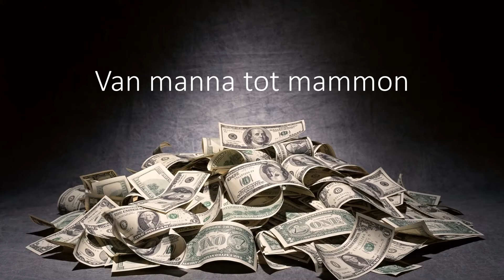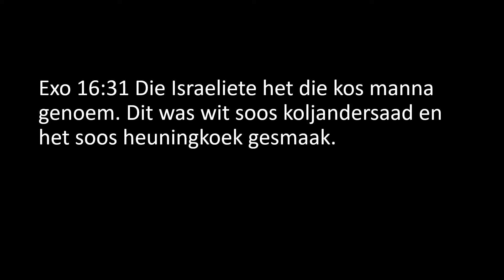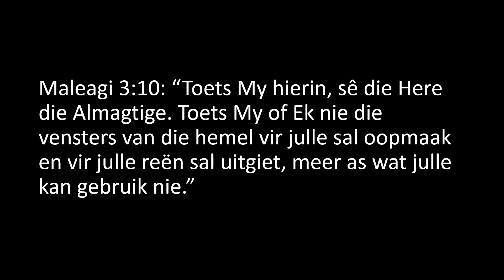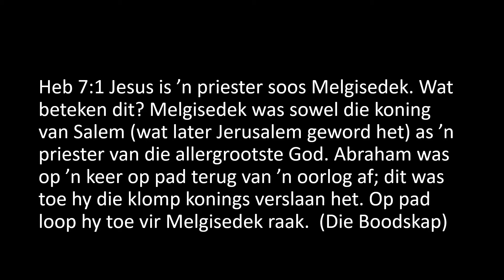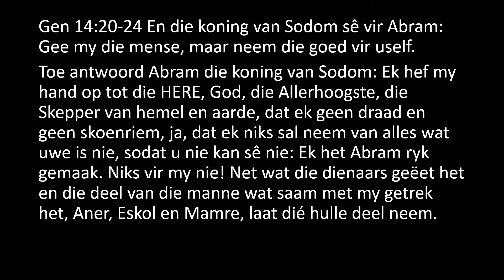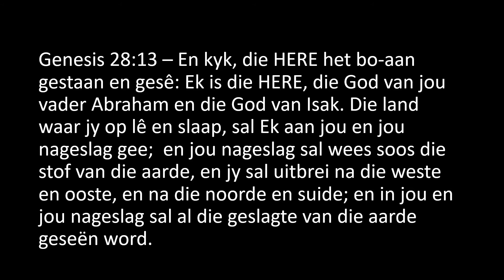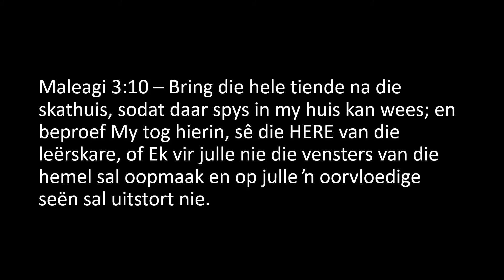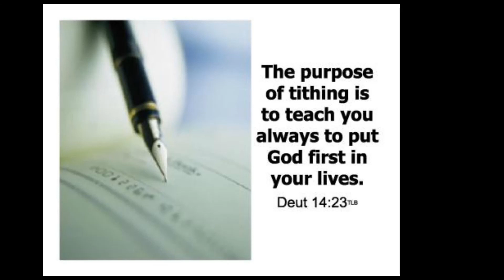Finansies1 Manna tot Mammon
FINANSIES1 VAN MANNA TOT MAMMON - Geld, rentmeesterskap en rykdom word meer oor gepraat in die Skrif as oor geloof. God wil he ons moet weet hoe ons met ons geld moet werk. Hy is ons voorsiener, maar daar is ook ander invloede wat ons toewyding en aandag wil trek. Moet ons nog tiendes gee vandag? Wat is daar in my lewe wat vir my belangriker geword het as die Here? 2 Kor 9:8